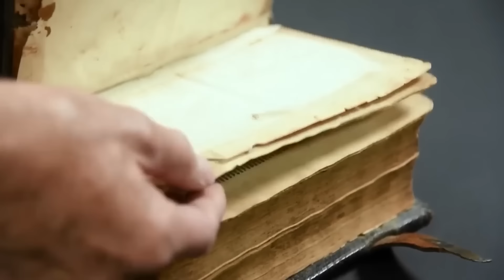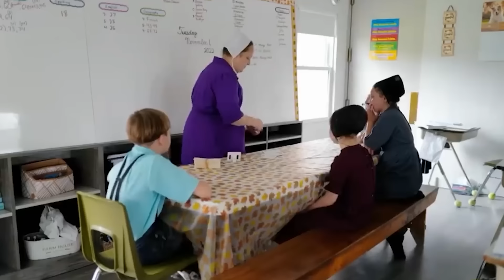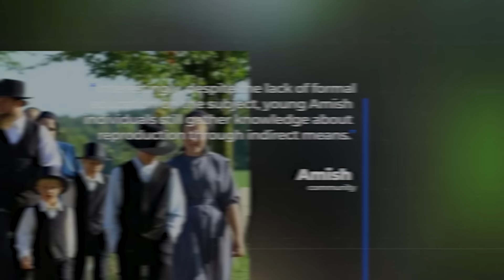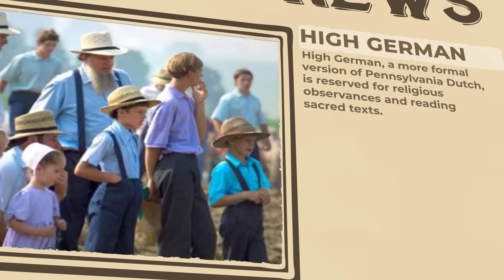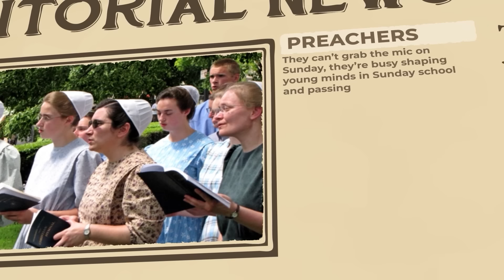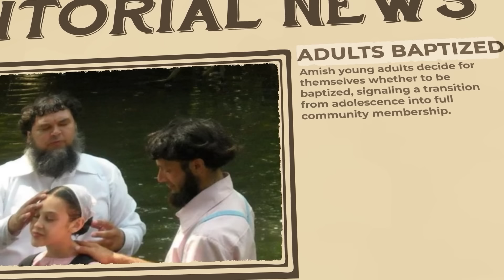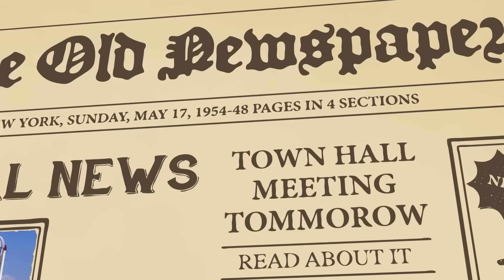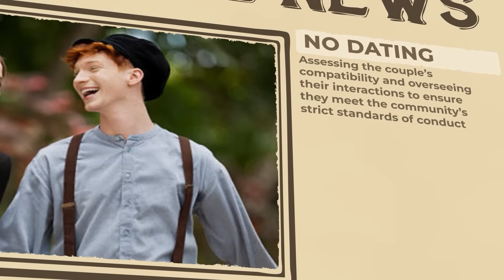The Amish Have Kept This A Secret for 90 YEARS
The Amish Have Kept This A Secret for 90 Years. The Amish, descendants of European settlers, have crafted a life that seems plucked from the pages of history. Their simple attire, modest homes, and steadfast faith have fascinated outsiders for generations. But beneath the quaint facade lies a community bound by strict rules and age-old traditions. From courtship rituals to gender roles, every aspect of Amish life is carefully orchestrated. Yet, hidden behind their plain clothes and picturesque farms, a shocking truth has been concealed for nearly a century. Brace yourself - the Amish secret that's been under wraps for ninety years is finally about to be unveiled!..